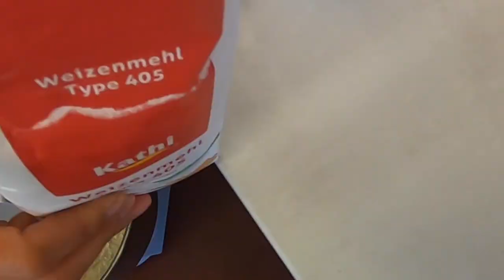Krisztian Lángos Dresden - original ungarischer Lángos